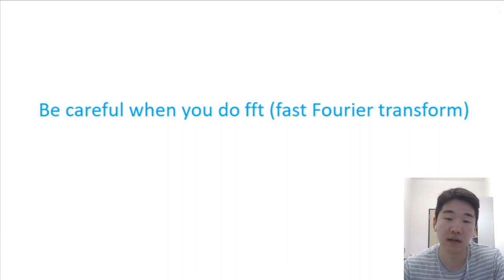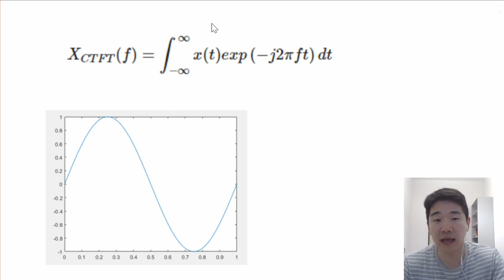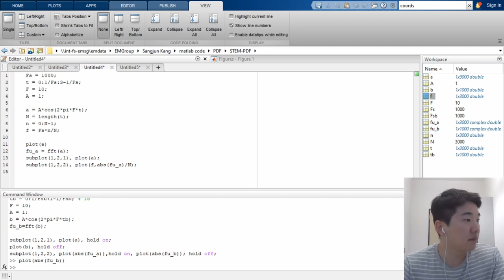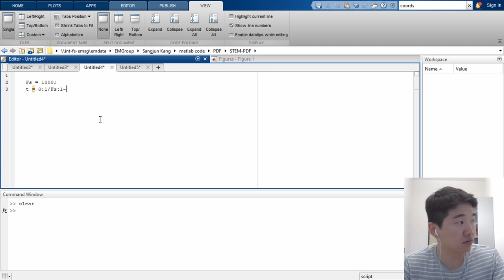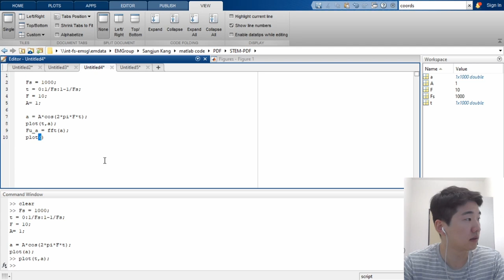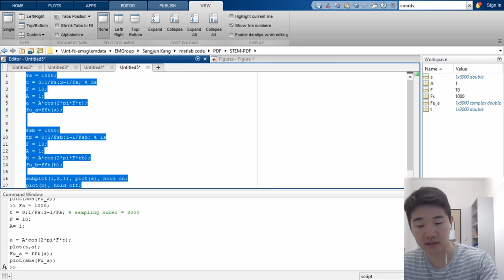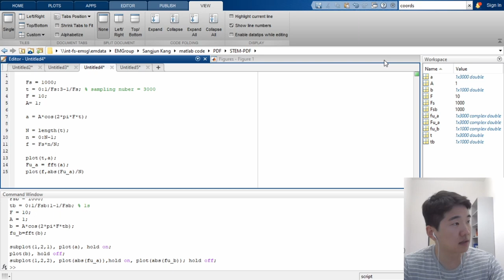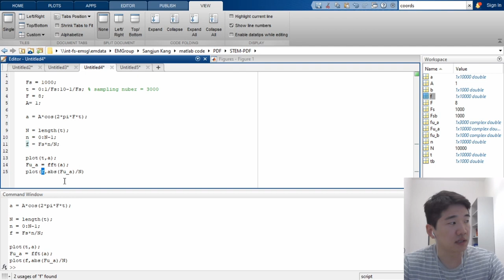FFT : be careful when you do Fast Fourier Transform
Hi. Today, I prepared a video about the thing that we need to be careful when we do the fast Fourier transform. I talk a little bit about the importance of sampling frequency. Because it really changes your output.